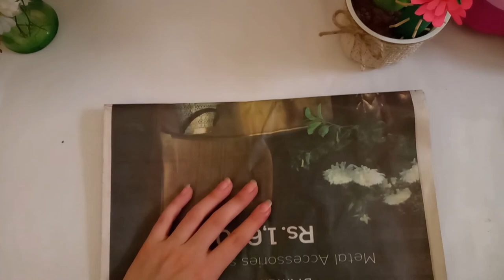Butterfly wall-hanging ideas || decorate your wall with creativity || Batik art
Hello friends,
Here we have show-cased traditional wax batik painting on fabric in an easy and simple way including hand-embroidery for wall decoration, hope you will enjoy it..